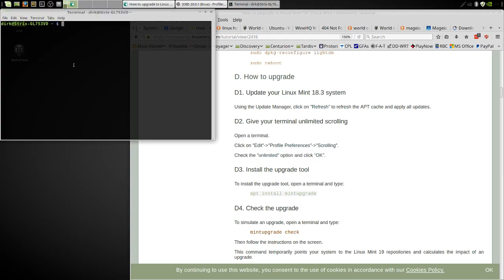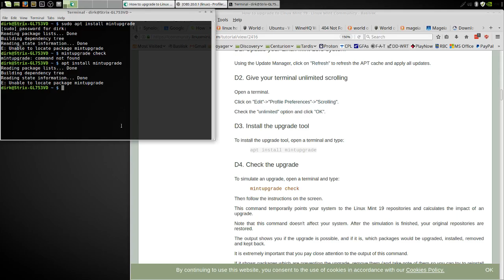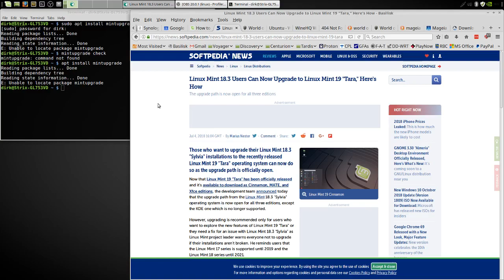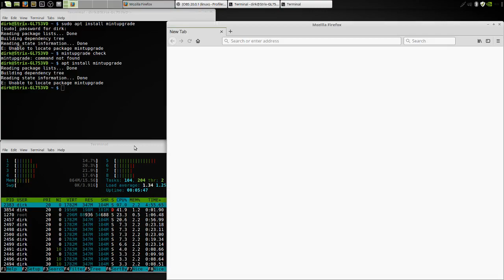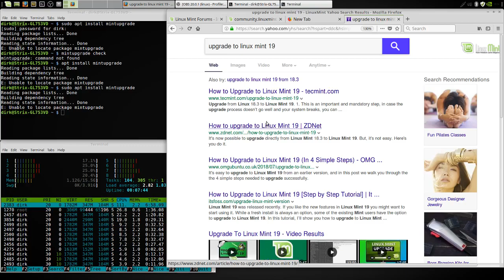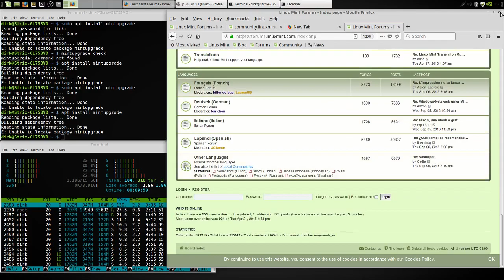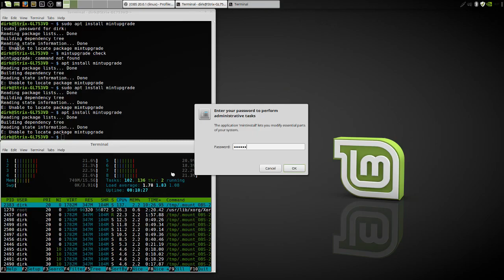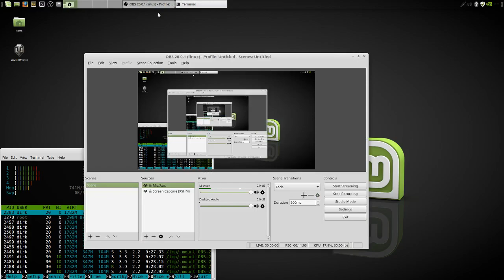Upgrading LinuxMint 18 to 19 - Shame on you Linux Mint - what a disgrace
I spare you the update and prepare video as you will see in this Video, that is how LinuxMint became a 5th class distro, unfit for everything.